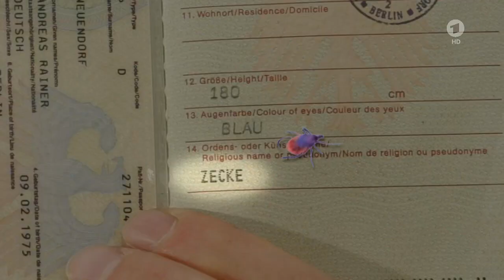Zecke Neuendorf - Warum heisst der so? Hier die lustige Geschichte des Ur-Herthaners